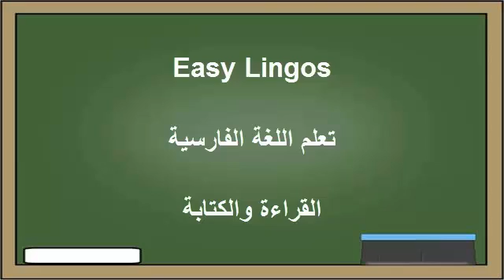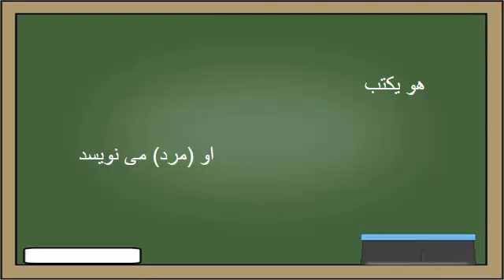تعلم اللغة الفارسية : ٥ - القرأة و الكتابة - یادگیری عربی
كورس مجاني لتعليم اللغة الفارسية  بالنطق الصحيح
الكورس مقسم الي ٣٣ درس و يحتوي علي أكثر من ١٠٠٠ جملة الأكثر استخداما في اللغة الفارسية